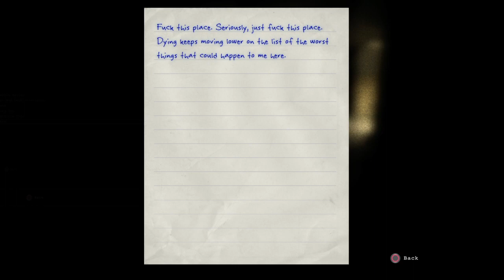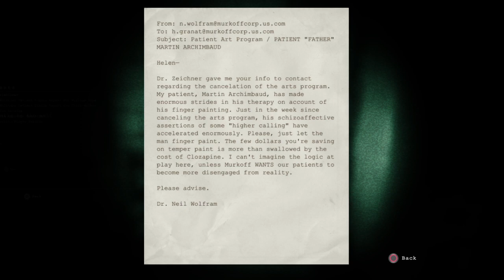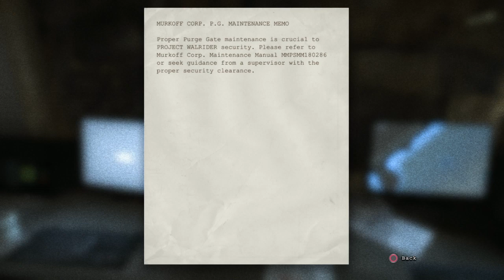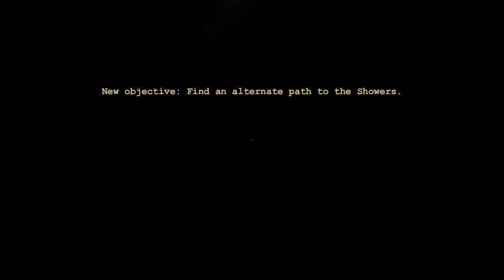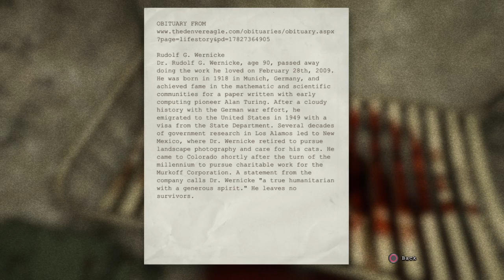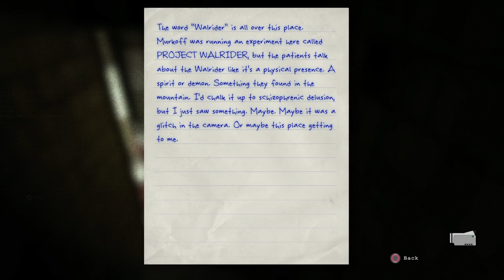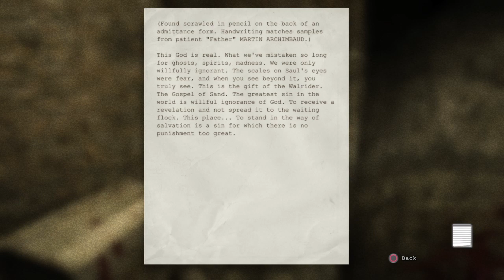outlast part 2- into the sewers